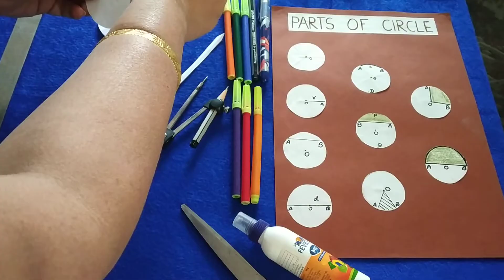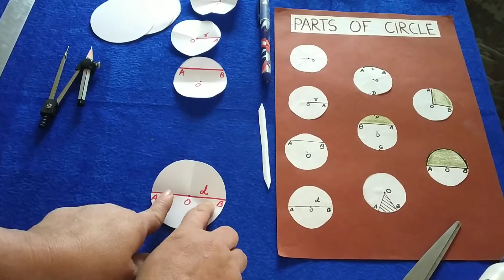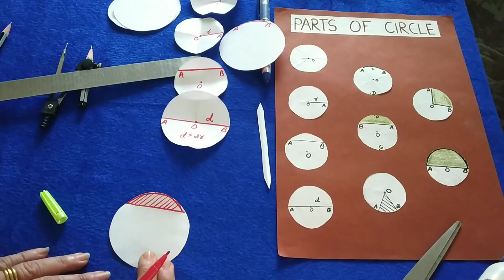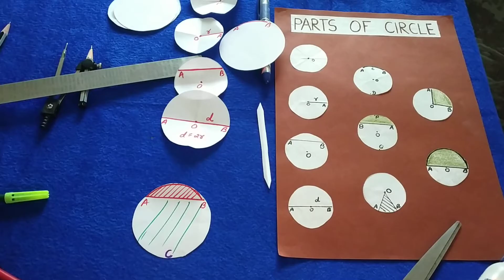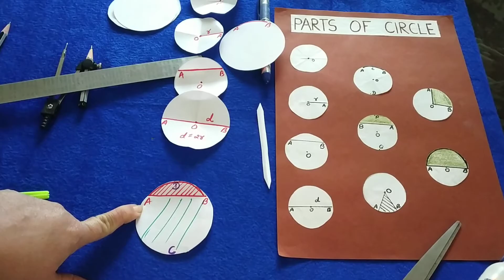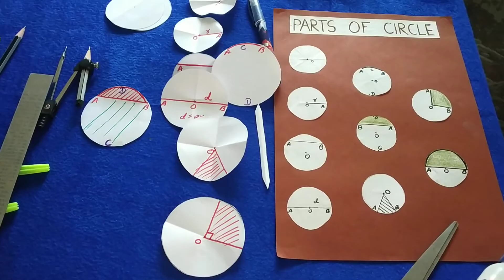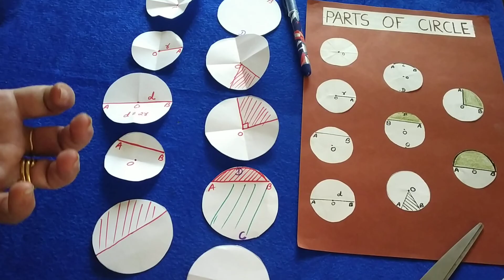Parts of a circle and explanation: Paper folding activity guide for teachers. Learning by doing.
Circles.Classroom activity. Activity to conduct in school. Activity guide for teachers to explain Parts of a Circle by paper folding activity. Definition of centre of a circle, circle, radius, diameter, chord, sector, secant, minor arc, major arc, minor segment, major segment, semi circle. Paper cutting & folding activity. NCERT math. CBSE pattern teaching. Geometric math. Mathematics made easy. Magic in math. Illustrative teaching. Play-way method of teaching. Learning by doing method to explain in the classroom for the teachers.
Explanation through paper folding activity for teachers and parents for teaching their students and children.